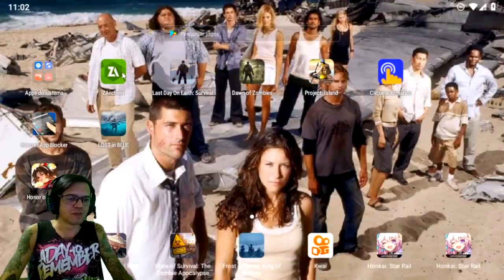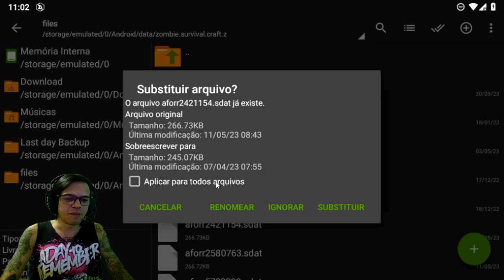●SUPER BUG PARA MUDAR O ZUMBI MINEIRO! CHEFE DA CENTRAL DE TRANSPORTE 👁 Last Day On Earth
▬▬▬▬▬▬▬▬▬▬▬ஜ۩۞۩ஜ▬▬▬▬▬▬▬▬▬▬▬▬▬
💰chave pix para Fortalecer mercado pago:
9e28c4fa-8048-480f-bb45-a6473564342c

▬▬▬▬▬▬▬▬▬▬▬ஜ۩۞۩ஜ▬▬▬▬▬▬▬▬▬▬▬▬▬

Deixe o Like - 00:00